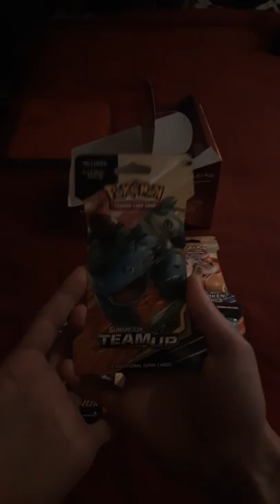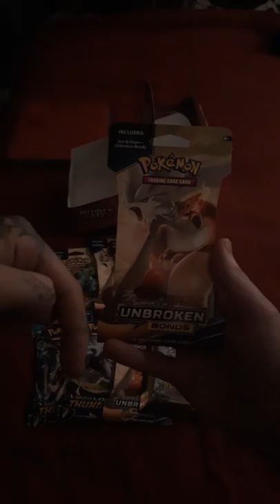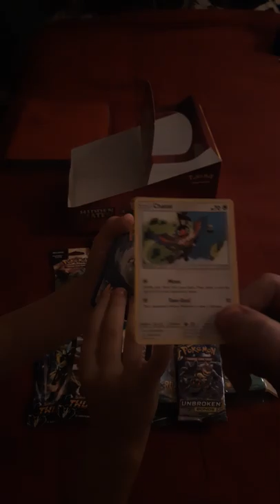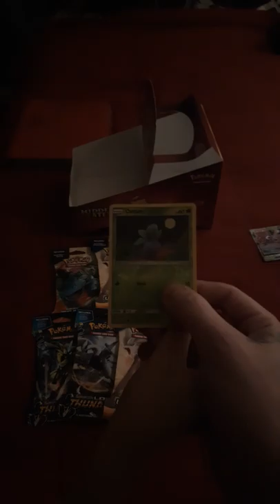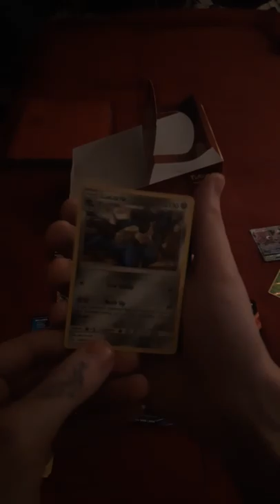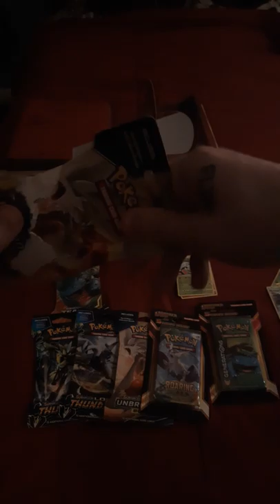Unboxing pokemon cards!!!!! 2